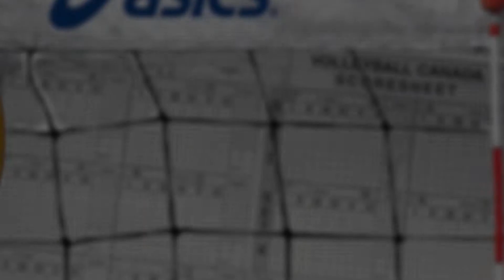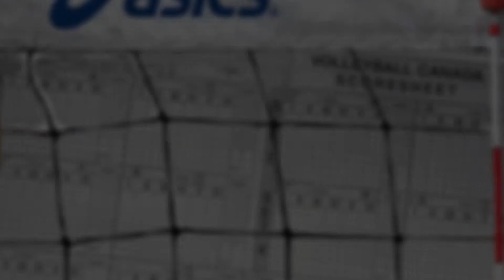Lars Bornemann Heat Volleyball Profile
#5 Lars Bornemann

Position: Outside Hitter
Year: 1
Program: Applied Sciences
Hometown: Victoria, BC
High School: Oak Bay Secondary